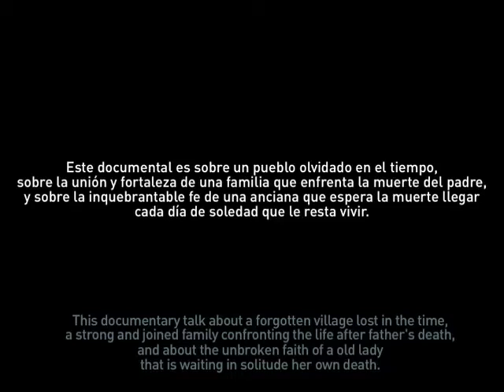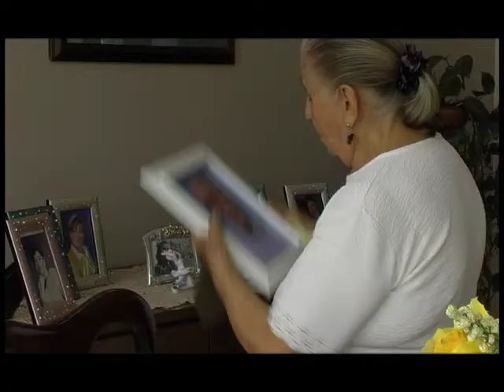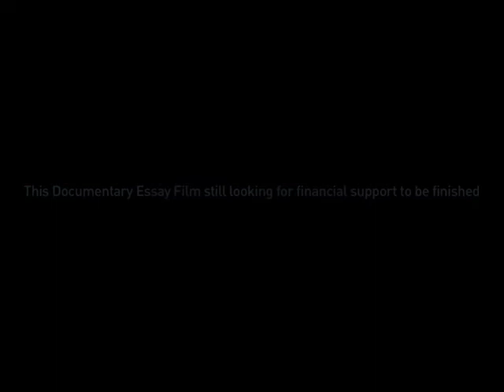Documentary Essay_Memorias de un fulano(2009)_TEASER '07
"Memorias de un fulano" (Memories from Mr. so and so) es un Ensayo Documental que empezó a rodarse en 2007, en un pequeño pueblo de la costa ecuatoriana llamado Portoviejo. Narra la vida de una familia después de la muerte del padre, pero sobretodo es un retrato sobre la contemplación de la vida cuando ya se ha vivido todo y sólo resta esperar la muerte.
El proyecto se encuentra en fase de rodaje y busca fondos para concluir su producción.